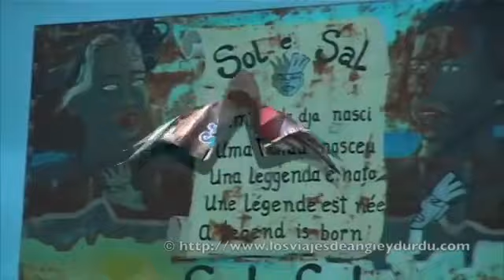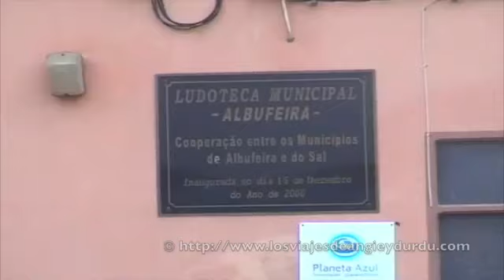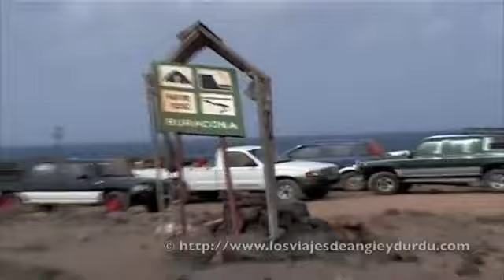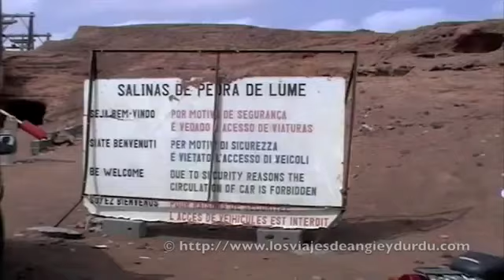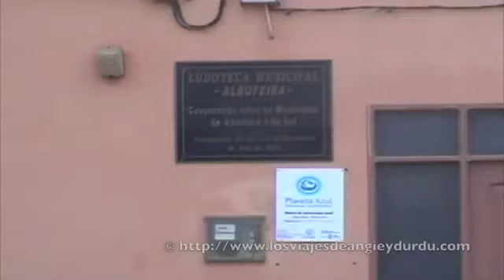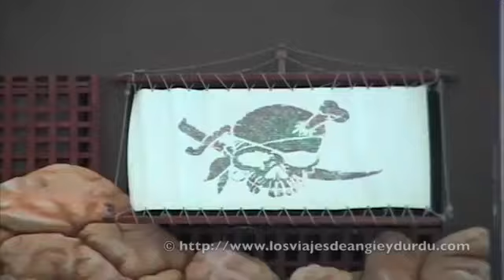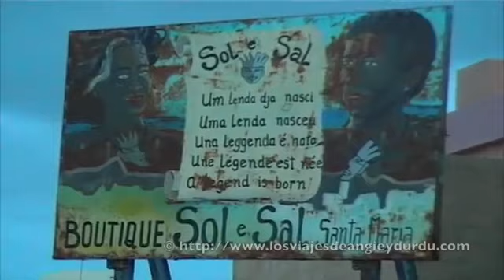CABO VERDE (Cape Verde). Fantastic beaches and diving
Cape Verde is a small african archipelago placed in front of the cost of Senegal. Their sandy beaches are infinite and the underwater life is really wonderful. We spent ten days in one of its.

Welcome to Cabo Verde.or Cape Verde, A republic located in the chain of islands in the North Atlantic Ocean, on the west coast of Africa. Cape Verde Islands located in the Atlantic Ocean,.

One of the most beautiful Dive sites and most visited. You find here an exotic reef formation and a great marine life diversity. Diving conducted by ScubaCaribe Sal Cap Verde with Instructor.